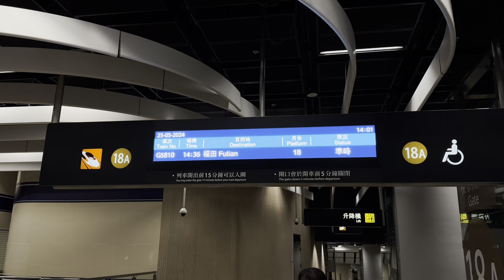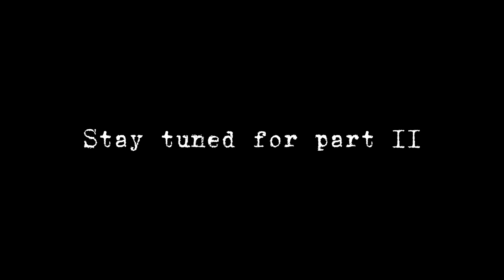DJI OSMO Replaced | Shenzhen | Urdu & Hindi Vlog 30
In this exciting video, I share my incredible journey of getting my DJI device replaced for FREE in Shenzhen, thanks to the amazing support from DJI! Join me as I navigate through the buzzing Shenzhen Electronic Market, where I uncover the latest tech treasures and hidden gems.

Watch as I detail the replacement process, share some tips for dealing with customer service, and explore the vibrant market filled with all kinds of gadgets and electronics. Whether you're a tech enthusiast or just curious about Shenzhen’s electronic paradise, this video is for you!